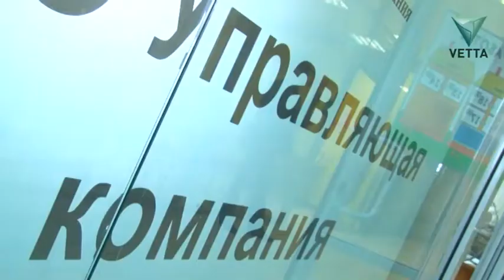Приставы арестовали имущество управляющих компаний из-за долгов за тепло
Прошедший выезд по адресам УК-должников впервые был таким массовым - за один день судебные приставы провели рейды в нескольких районах, одновременно в 13 офисах различных управляющих компаний. Всего приставы предъявили исполнительных листов на сумму свыше 170 миллионов рублей